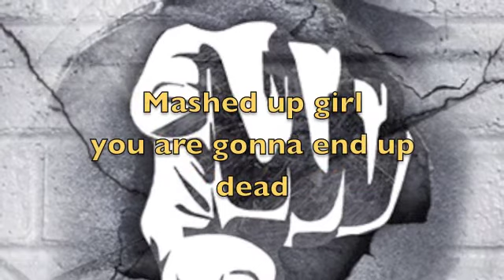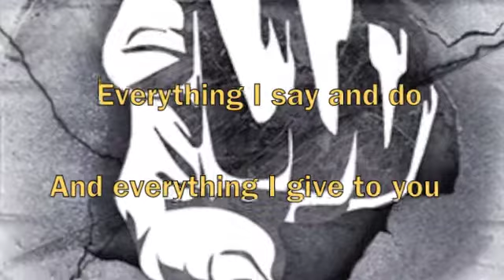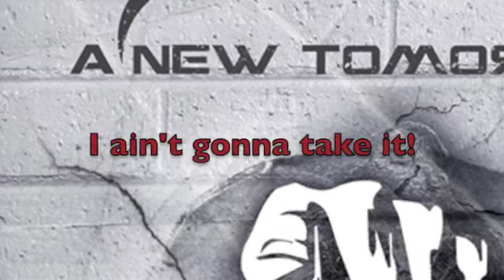A New Tomorrow - Damn You (Lyric Video)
Lyric Video for the song "Damn You" A New Tomorrow's single available on all major digital music stores!!

DAMN YOU

You're wasting your time it's time to stop
You're running away from what you've got
Are you too scared to push yourself?
Are you afraid to know yourself?

Why did you come and talk to me?
You already know what I believe
Just take your shit and move along
I don't wanna see your face no more

Pre - Chorus
Knocked on my door tried to get in my bed
Rocked my body then you messed with my head
Messed up girl you gonna end up dead
Now you got me seen, got me seen seen red

Chorus:
Damned if I do damned if I don't
Damned if I will damned if I won't
I ain't gonna take it
I ain't taking it no more

Close you eyes don't wake up
Your feelings are buried in the past
You are too damn scared to push yourself

You know that it's easier to run
Further away from the sun
Just take your shit and carry on
I don't wanna see that face no more

Pre - Chorus
Now you've got me seen, got me seen seen red

Bridge:

Everything I say and do
Everything I give to you
And everytime I think of you
Ain't good enough Damn You

SOLO

Finale
Yeeeeeah